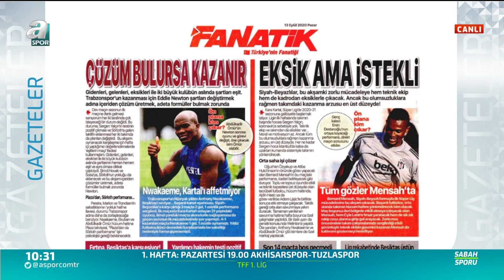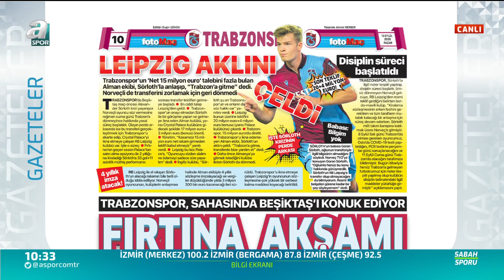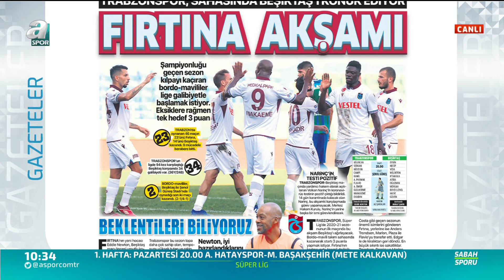Nevzat Dindar: "Trabzonspor Sörtloth'tan Ne Kazanırsa Kardır" / Sabah Sporu / 13.09.2020